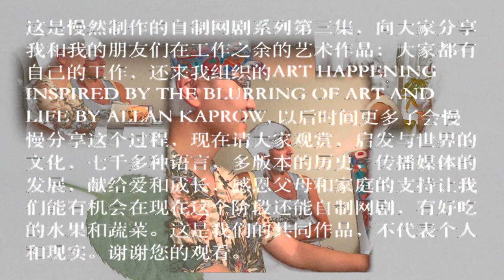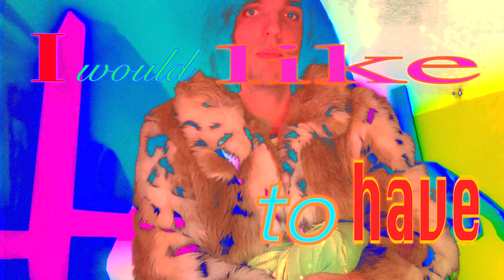Internet Legend 2100 Episode 3: dreams ARE LATE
“”My EDIT IS HEAVY!” This is a web fiction project created by artists coming together; what ever has been said is not real and does not represent the real opinions of the participants; the principles are to understand the world through making art with integrity and freedom.

纯属虚构，严重剪辑。这是一个虚假的网络艺术项目，连声音都是处理过的。大家都有各自的工作和生活，感恩参与这个我也不知道具体是要干什么但大概是一个共同了解世界的过程。一起学习怎么做人。所有的东西不代表个人真实的观点，娱乐节目，且看且珍惜。好好做人，热爱生活。

Original Music: KaDan (かだん)
starting around till the end; amazing piece of music that i LOVE created by かだん
KaDan (かだん)

also a long time i recorded probably a compilation video of an interviewer saying " it's just bad english" or something... and then a woman said back"it's different english" ; if you know the source of this video please help and leave the link below. I try to find but really couldn't. I apologize for not properly document all the references I have used. I will improve my art making process and hope to credit more accurately moving forward.

is a thesis project developed by creative technologist Peiyu Eraince Wang and Yutong Xie during their school years at Parsons Design and Technology program where these two artists met and then they collaborated on this three d website interactive immersive 360 sound diy web fiction world building multiverse